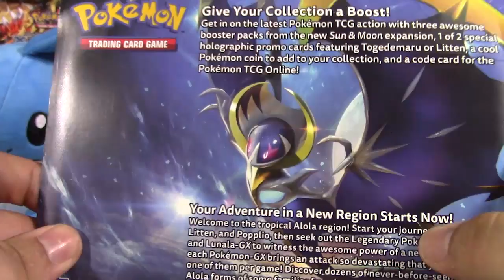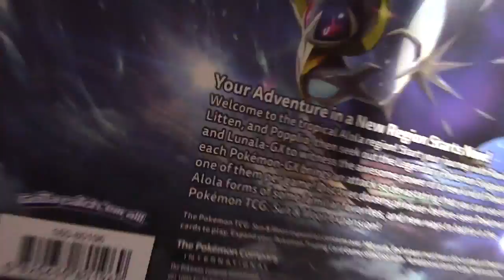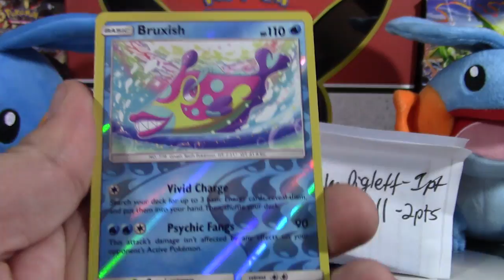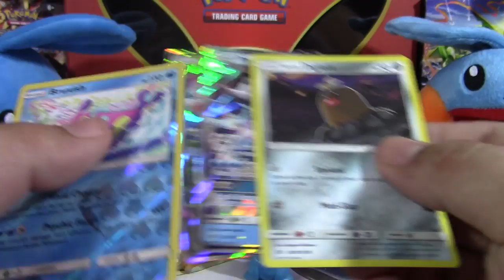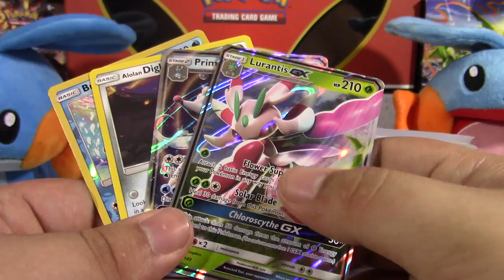MLPB Season 4 Week 2 - BR Bidoofs vs Melemele Tapu Kokos! Sun & Moon Blister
Hello boys, girls, and others! Welcome back to Week 2 of Season 4 of the MLPB! Today we'll be taking on the Melemele Tapu Kokos coached by ThePokeResort! We'll be facing off with Sun & Moon 3 pack blisters(Ours being the Togedemaru Promo)! The link to ThePokeResort's channel and their side of the battle battle will be down below and in the "i" card!

★ MLPB Information ★